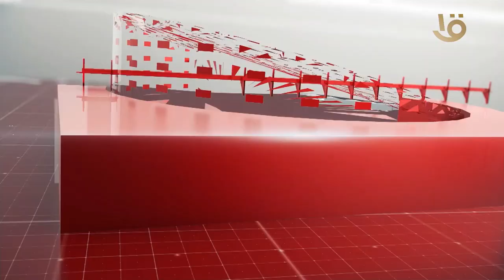نشرة الثالثة| أهم الأخبار السياسية والاقتصادية محليا وعالميا.. 19-9-2024